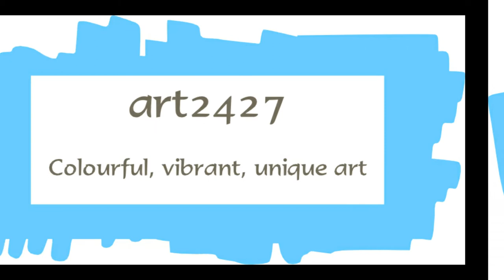Faith comes by hearing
Be careful what and how you hear, for better or worse it will form and grow your faith.